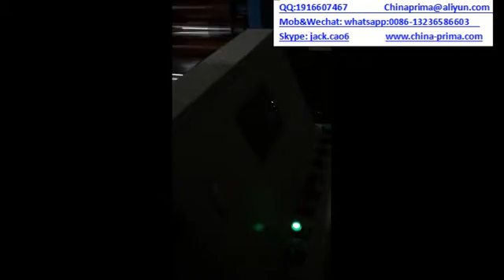Disposable Aluminum Foil Container making machine line with good price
Disposable Aluminum Foil Container making machine line
making machine line